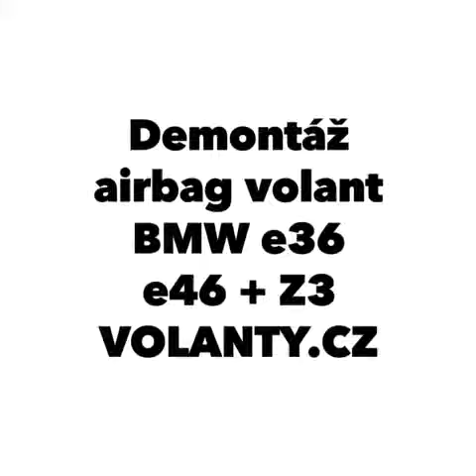hvordan man demonterer rattet og airbaggen BMW 3 / Z3 - E36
Detail uvolnění airbagu